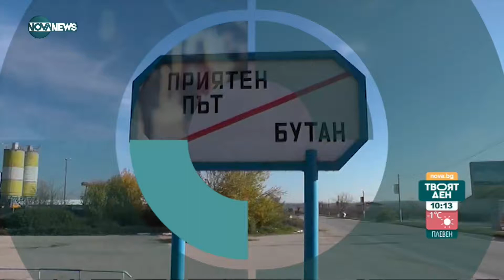Христо Мутафчиев и Мария Статулова застават зад кампанията на БЧК "Бъди отговорен" - Твоят ден